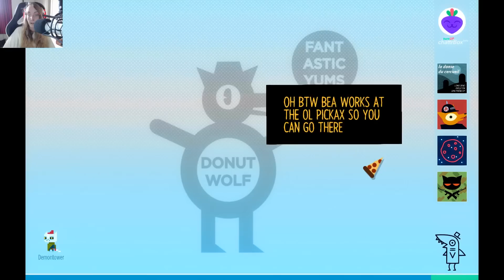Let's Play: Night In The Woods | Part 3 | Drunk Dreams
Origin ID: EnglishSimmer